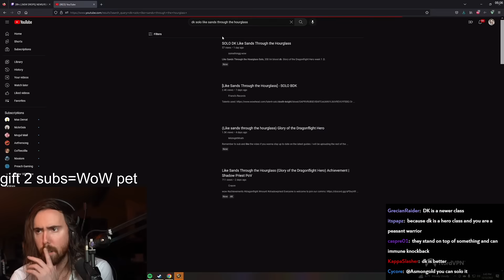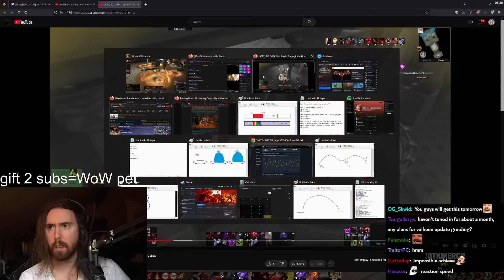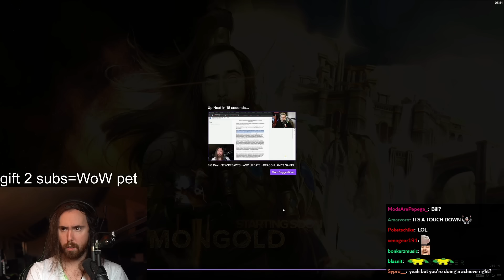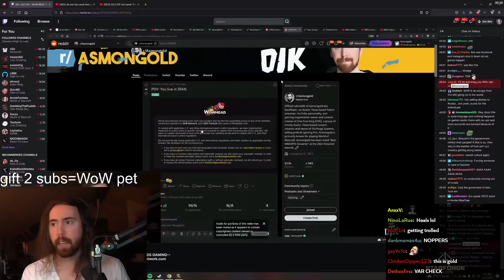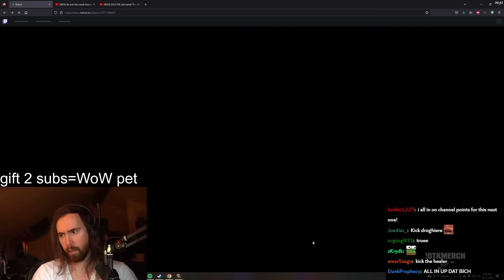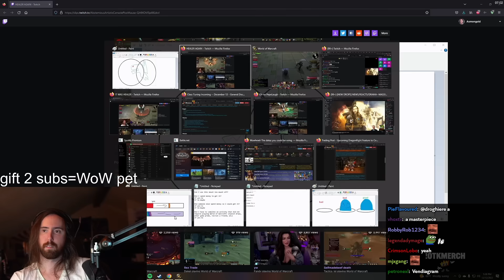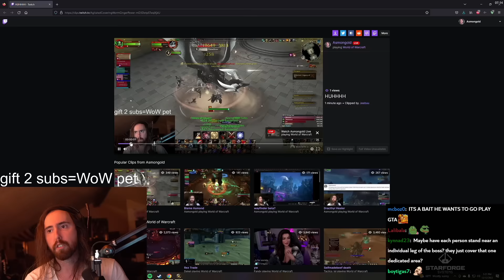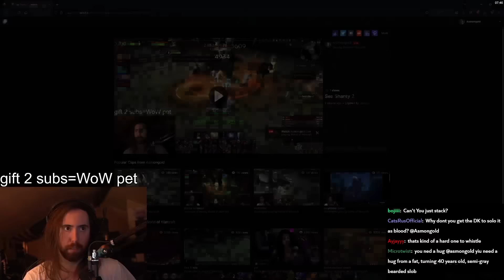Asmongold, Mcconnell & The WORST Group in Dragonflight's History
Asmongold TV Full VoDs / Asmongold VoD Archive: Asmongold Returns to Retail WoW after Classic World of Warcraft Wrath of the Lich King for the Dragonflight expansion with Mcconnell, here trying to complete the final dungeon achievement for Glory of the Dragonflight Hero